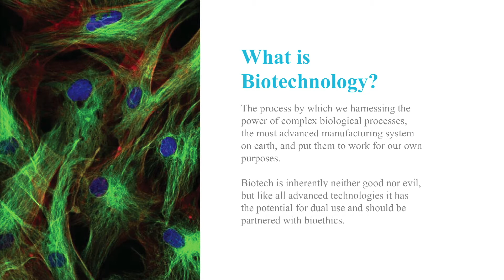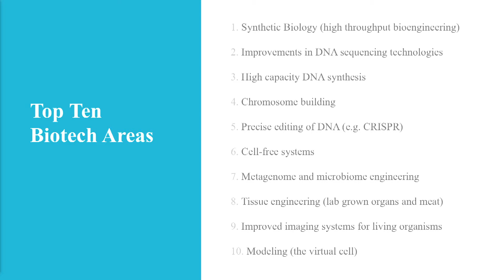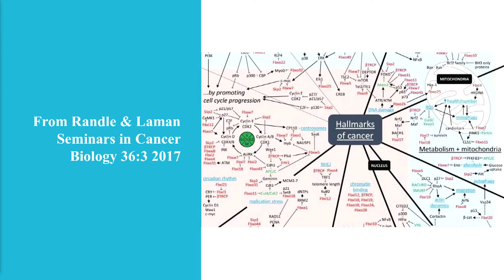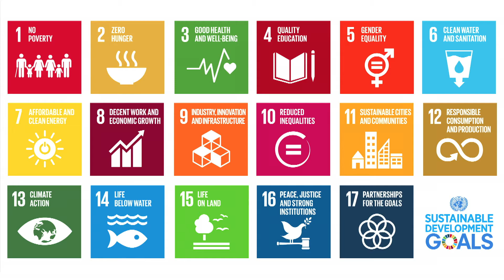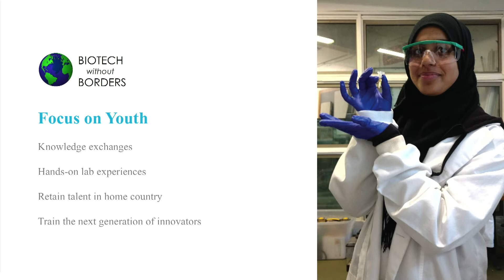Biotechnology: Driving the Future Of Health - Ellen Jorgensen - WGS 2018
Ellen Jorgensen, Founder of Biotech Withour Borders, gave a session titled "Biotechnology: Driving the Future of Health."

"كلمة إلين يورجنسن، عالمة أحياء جزيئية، في منظمة ""التكنولوجيا الحيوية بلا حدود"" ، في جلسة تحت عنوان "" التكنولوجيا الحيوية...الثورة الصحية""